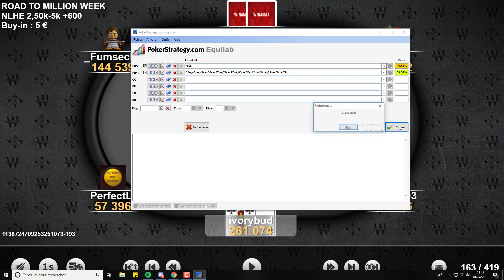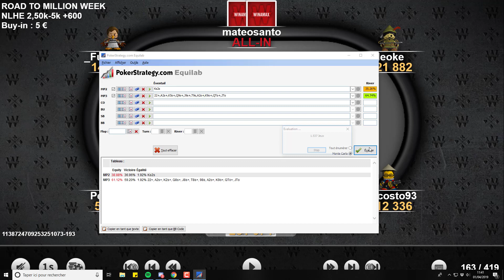Poker Review "Ivorybud" Winamax Road To Million Week Partie 2/3